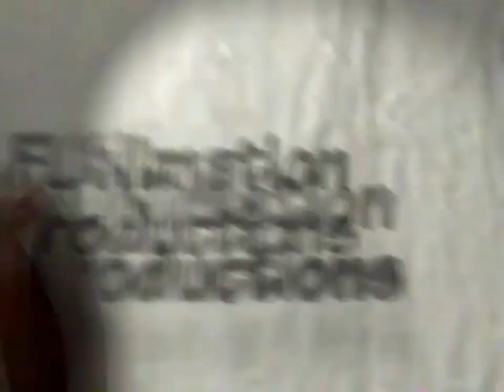Toonami February 21, 2000 Dead Zone Final Epic In The DBZ Triple Feature Next Only Toonami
A New Dark Age Has Finally Begun Vengeance Will Be Mine. They Came And Kidnapped Gohan. They Would Steal A Child For The Key To Immortality But Now They Must Face His Father The Earth's Greatest Champion. His Name Is Goku. You Can't Beat Me I'll Take You All On. He Will See The Return Of His Pray For Those That Took Him. Coming Up Next The Battle For Our Planet Begins Again. Dead Zone Final Epic In The DBZ Triple Feature Next Only Toonami.